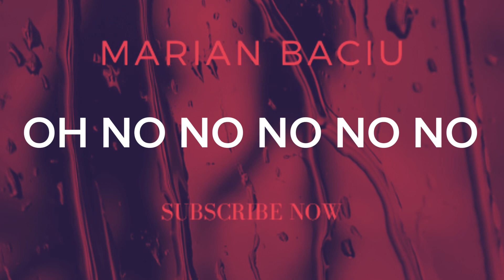Marian Baciu - OH NO NO NO NO NO (Official Audio)